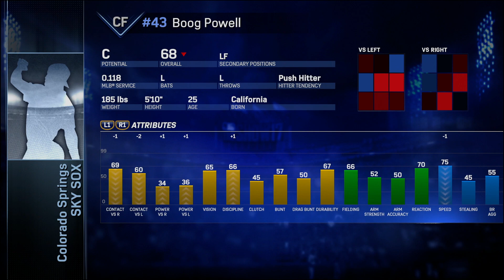MLB The Show 17 Franchise - Milwaukee Brewers - Arrieta Rematch on the Nationals!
Jake Arrieta signed with the Nationals in the offseason and we are facing our former divisonal rival.  Do the Brewers seek revenge?